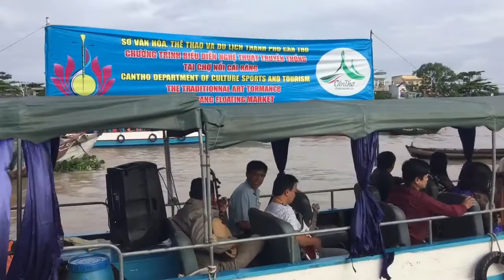THAM QUAN CHỢ NỔI CÁI RĂNG - CẦN THƠ NGÀY 14/7/2018